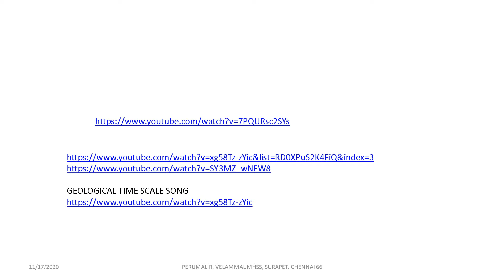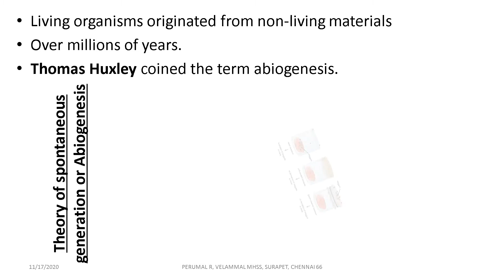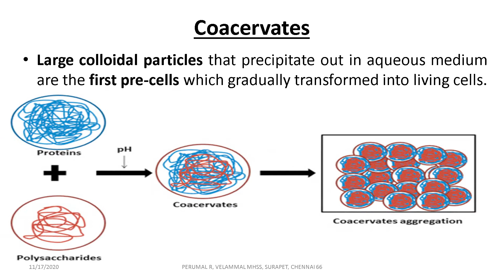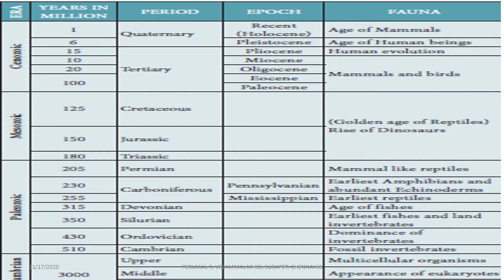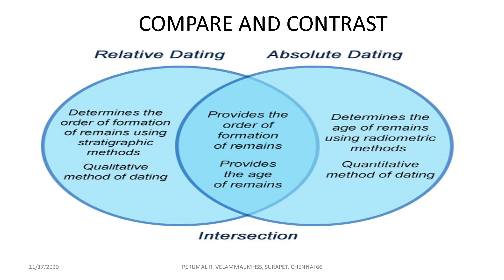6. EVOLUTION part 1 BY PERUMAL